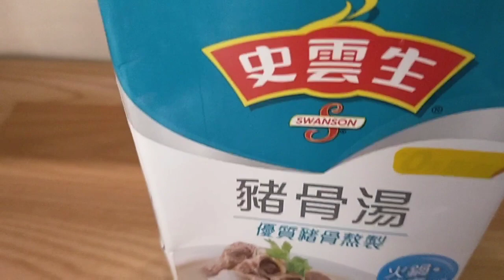Pork Humba Recipe/ Original Bisaya Recipe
You can follow the recipe here 👇
My first humba recipe video.